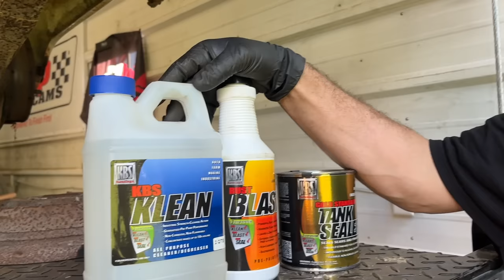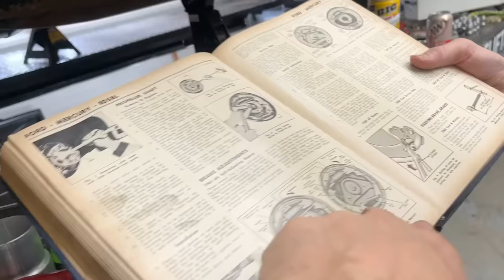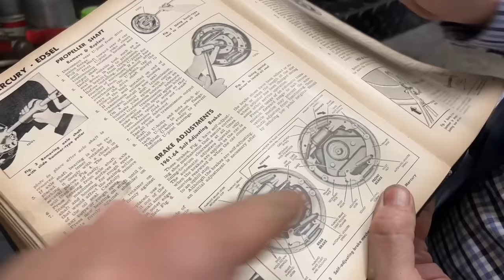Stick Shift V8 Wagon! Rescued from the Junkyard. First Road Drive in 30 Years!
Man it has been a long journey to get to this point with our 64 Ford Galaxie Country Sedan Station Wagon. We bought this car out of a junkyard 2 years ago with all the brakes stuck, windows down, and the spark plugs out of the engine. After failing to get the engine running and then failing to be able to get it rebuilt because the block was bad we finally had to swap engines to a later model 302 5.0 out of a fox body mustang that we had pulled out of our 83 Fairmont Futura. And in the last video we got it running for the first time and drove it around the yard without brakes. So we are back this time to install all new brakes, a new Hooker exhaust system, and an awesome set of Rocket Racing hoops and new casings. Can we drive this old girl out on the road for the first time in over 30 years after rescuing it from the junkyard?

Here is a list of all the parts used in this build.

35-421-8 Comp hydraulic roller cam
986-16 Comp double valve spring
89311-16 Comp Evolution lifters
2135 Comp double roller timing chain
611-16 Comp locks
503-16 Comp valve stem seals

21644HKR Hooker mufflers
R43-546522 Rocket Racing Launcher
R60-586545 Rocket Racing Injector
15385 Flowmaster exhaust tips
0-4777SAE Holley double pumper carb
6861G Mr.Gasket finned aluminum valve covers
6901HKR Hooker headers
120-155 Honey air cleaner
8202 MSD Blaster 2 coil
C5ZZ-7A531-LM Scott Drake equalizer pivot
12-801-1 Holley fuel pump
51243NG Mr.Gasket alternator